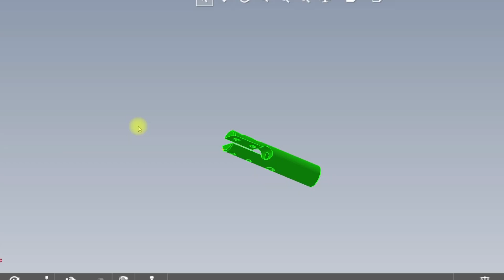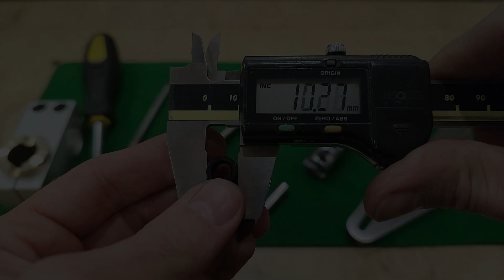ОСЬ поворотного узла - точилка СКОРПИОН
Заточная система СКОРПИОН – изготовление прототипа в процессе. Ось поворотного узла (ПУ).
Благодарю за вашу поддержку Друзья!
грн: 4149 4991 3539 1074 VISA
$: 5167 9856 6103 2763 MasterCard
EUR: 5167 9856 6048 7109 MasterCard
Использовалась музыка из фонотеки YouTube:
Ocean View - Patrick Patrikios
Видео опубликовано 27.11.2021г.